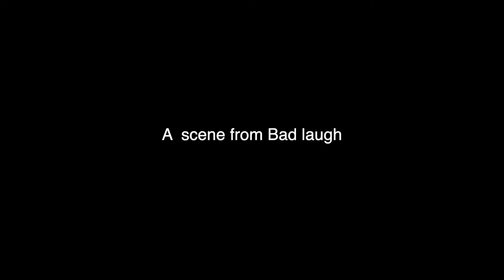Scene from "Bad laugh" at St' John's 2019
News, comedy and film entertainment